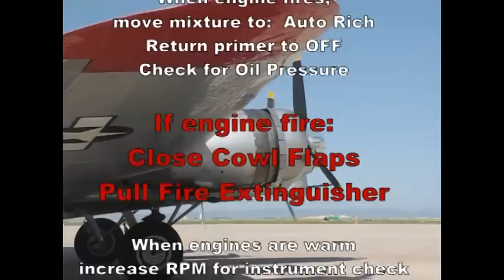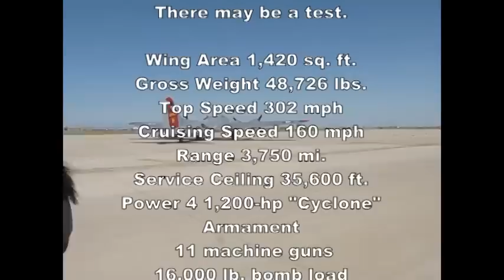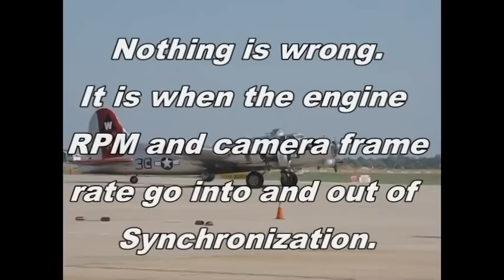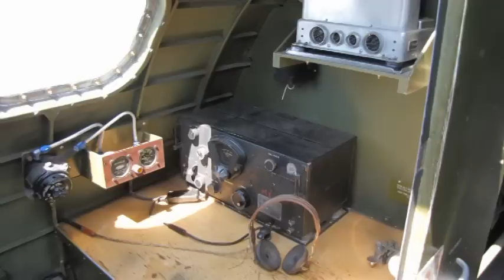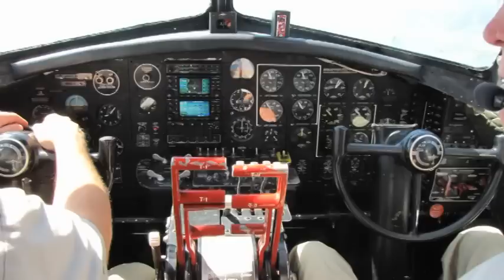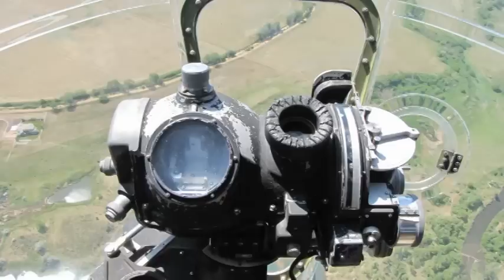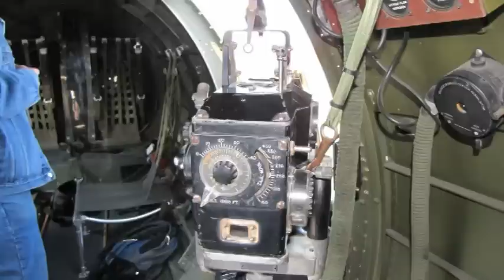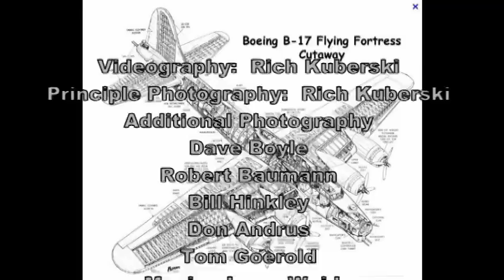Fly in the EAA's B-17 - Aluminum Overcast- Great flight with my friends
Ride in B-17G Aluminum Overcast

If you like my video, please click on the "like" icon.  Thanks.